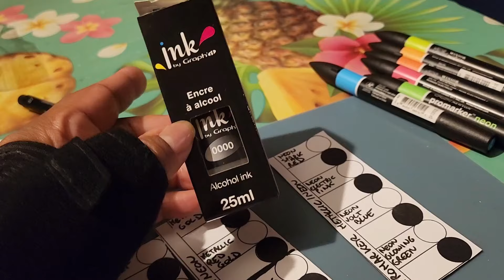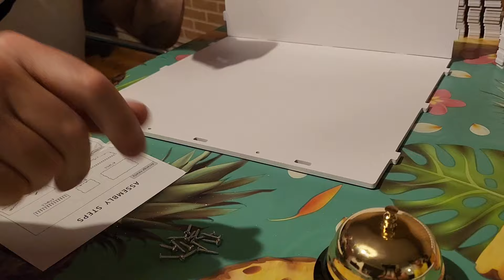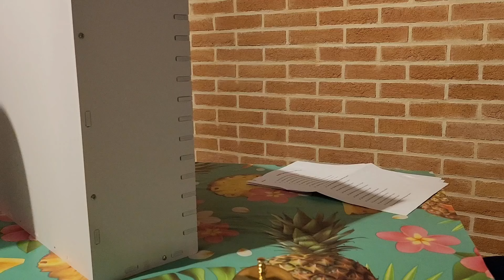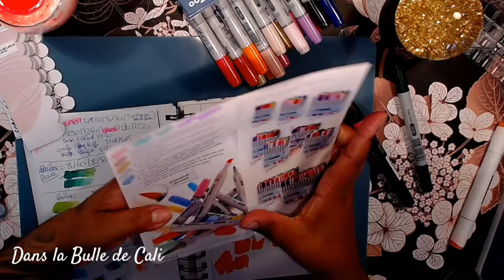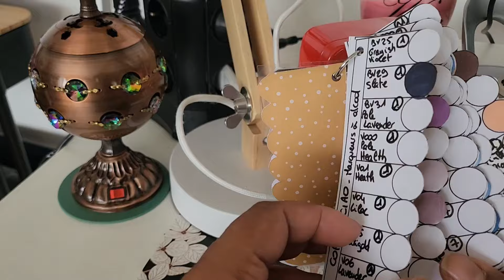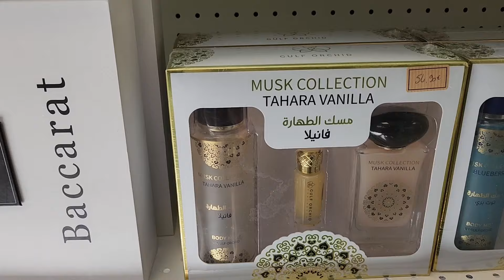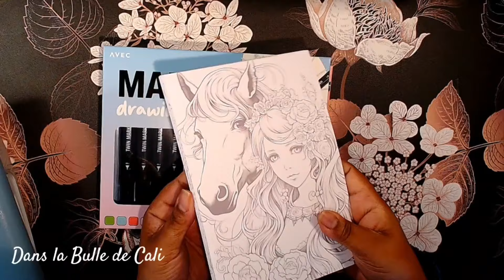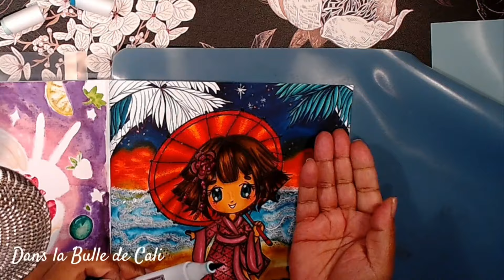VLOG Les blablas colo de Cali #9: Unboxing Copic ciao, Promarker, Pop Wish, blablas, Tranches de vie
😃LE MENU DE CETTE SEMAINE:
CHAPITRES
00:00:00 - Intro
00:00:19   - Unboxing Promarker néon et metallic et Copic Ciao
00:09:16   - Recharger un marqueur à alcool By Seb
00:12:34   - Tag Qui de nous 3 et montage du rangement marqueurs
00:38:59   - Swatch Promarker neon et metallic et Copic Ciao
01:02:04   - Tranches de vie Le Rajia Indien, resto dépaysant et news colo
01:06:58   - Résultat du rangement monté et swatch terminés
01:14:25   - Unboxing surprise Funky Pop Wish
01:17:41   - Tranches de Vie : Go pour une ballade à Nantes
01:24:03   - Tranches de Vie : Jennati boutique ou les parfums de Dubaï
01:29:40   - Tranches de Vie : Coco Chamallow
01:30:20   - Bilan colo et bujo colo septembre
01:39:47   - Unboxing surprise set Mangas Action et blablas colo
02:02:32   - Clôture Vlog

Je tague (les questions en commentaires de cette vidéo) 📌@adecolos71  📌@Panoramimix  📌@lescoloriagesdeframboise  📌@emiliecolo31 📌@missspondy

Cette  chaîne est une chaîne pour adultes et non destinée aux enfants.
3 possibilités:
1️⃣ Simple et efficace
2️⃣ Les super thanks"
  Vous pouvez également me soutenir financièrement avec le "super thanks"  situé sous chacune de mes vidéos  petite icône "Merci  "( pour la trouver: faire défiler vers la gauche le bandeau où se trouve les icônes "like", "partage"...)
3️⃣ Liens affiliés: un petit clic clic soutien   Une petite contribution ponctuelle qui fait toujours plaisir: Ca ne change rien à votre commande et ça me rapporte quelques centimes à chaque vente

 Par ces différentes solutions, vous soutenez ma chaîne: grâce à votre soutien et ces petits sous je peux continuer à tester et à vous présenter régulièrement matériel et coloring book
💖 Ma très chère communauté, je ne vous remercierai jamais assez de ces moments de partage et de bien être . 🙏 A bientôt dans ma bulle. Cali 😘

🔴 Retrouvez tous les produits phares que je vous recommande ici 👇
Boutique Les Must have de Cali :

🎁 Envie de faire plaisir ? Ma wishlist :